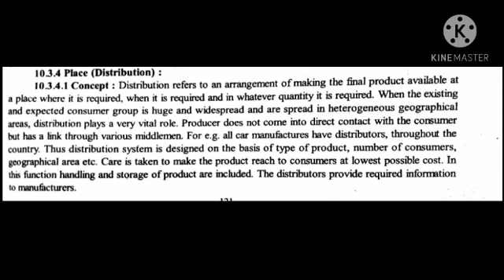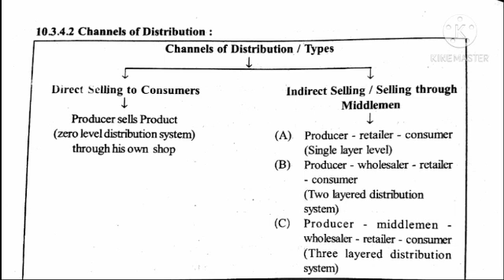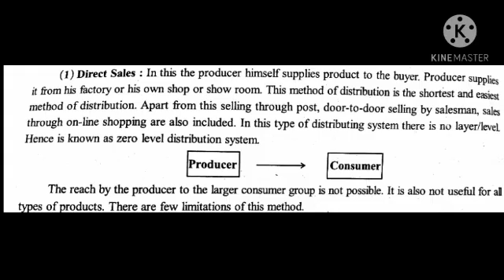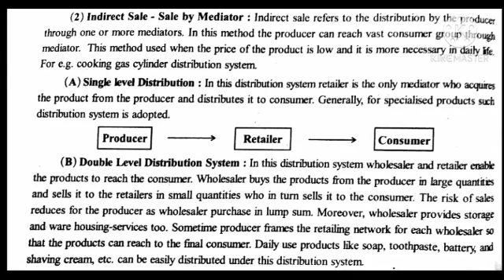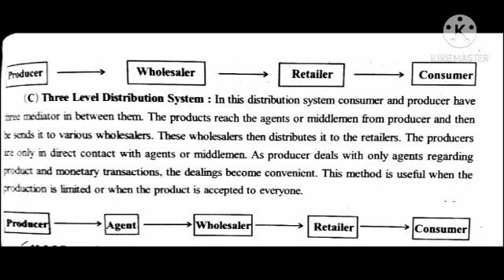4-01 STD-12TH OCM CH-10 PART-5 BY MEGHNA MA'AM